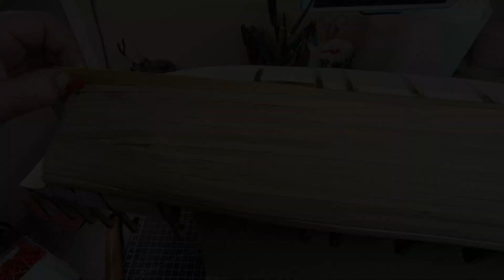The Black Pearl model ship -part 19- Planking the bottom 2 | Scratch build plans wooden model ship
Part 19 of The Black Pearl series, scratch build from plans, in this video i continue to plank the bottom of the deck

I will be releasing my plans further along the build, after i know that everything is good enough and doesn't need any major redrawing